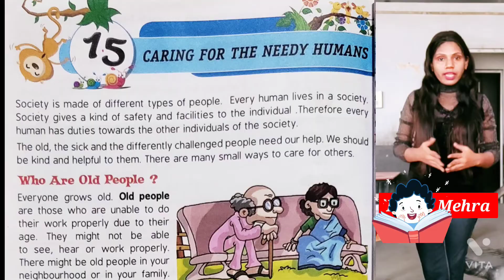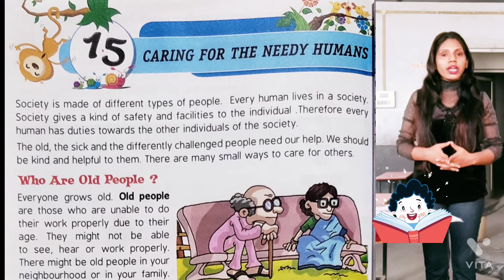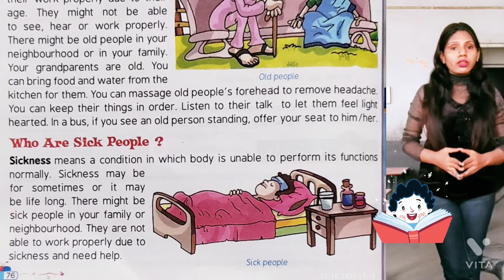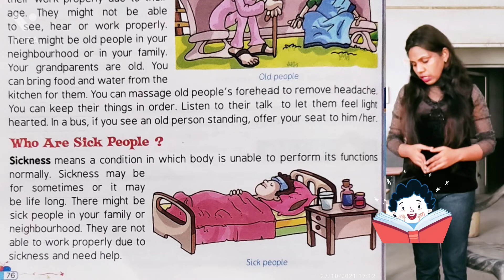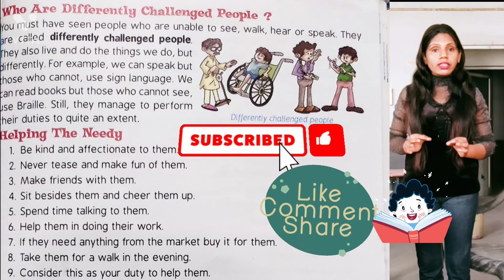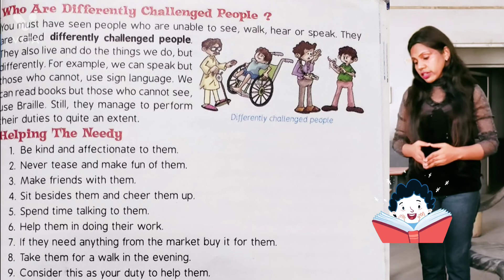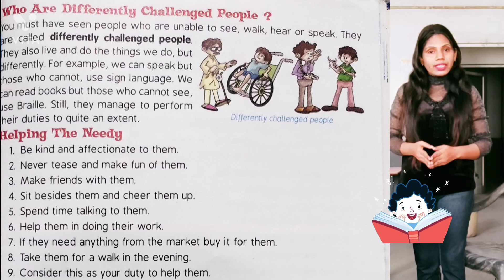Caring for the Needy humans | class 3 | Environmental slice | chapter 15